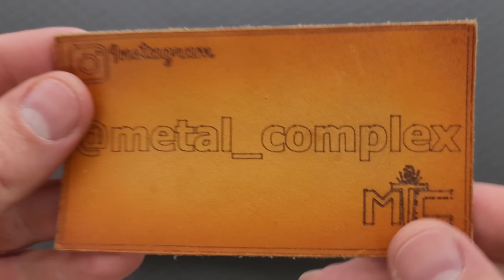I Thought He Only Did This On His CUSTOM KNIVES! 😱 - Unboxing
Unboxing a full dress production SBD Apex.